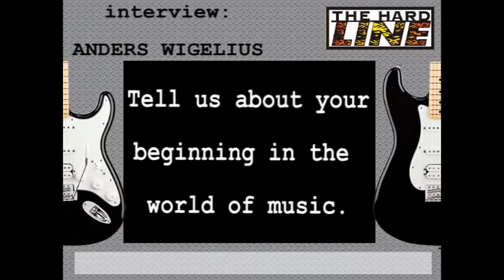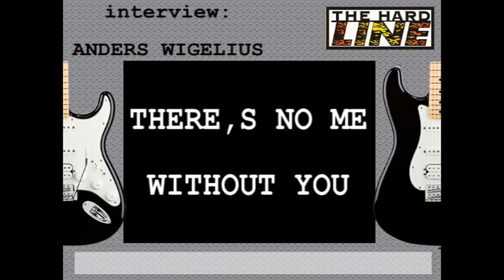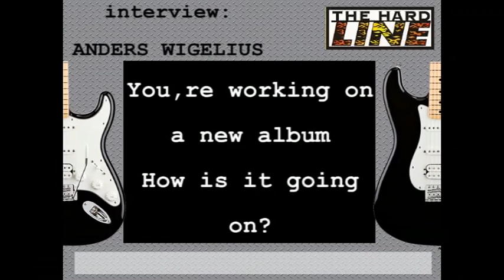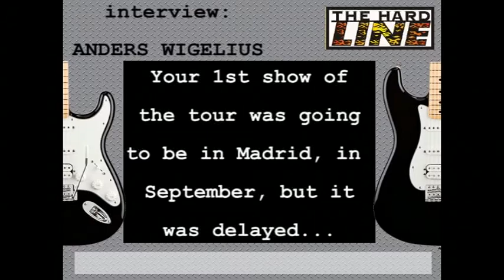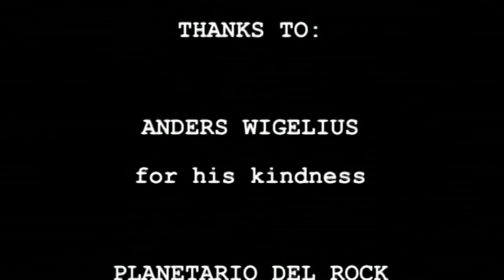THE HARD LINE RADIOSHOW - ANDERS WIGELIUS INTERVIEW - 17/04/2013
Interview with Anders Wigelius, singer and songwriter at the Swedish band Wigelius, included on the edition of The Hard Line Radioshow aired on April 17th, 2013.